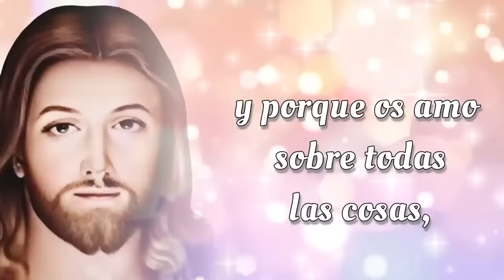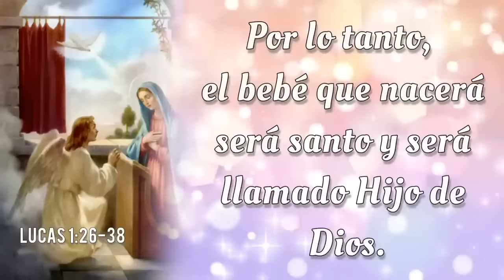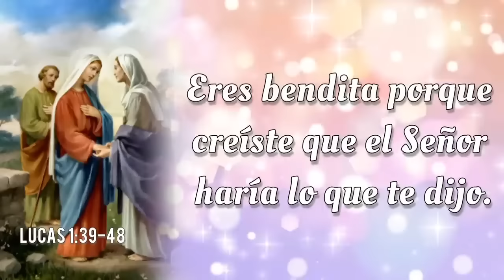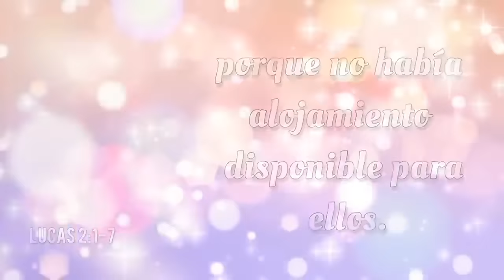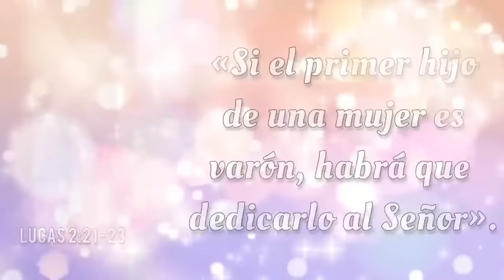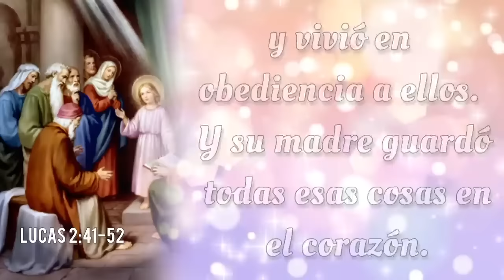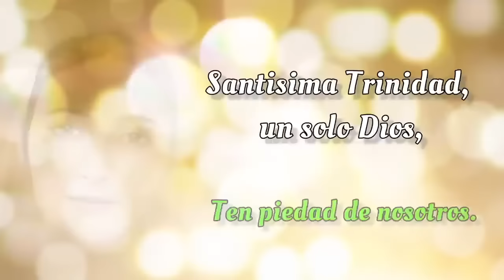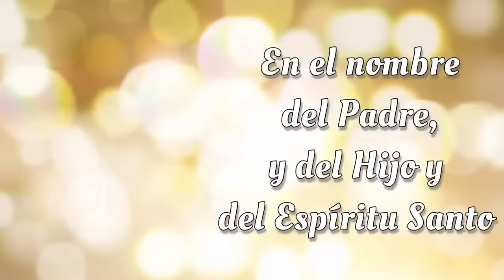SANTO ROSARIO COMPLETO con Letanías 🌟 Lunes 9 de Septiembre 2024 🌟 Misterios Gozosos 🌟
SANTO ROSARIO COMPLETO con Letanías 🌟 Lunes 9 de Septiembre 2024 🌟 Misterios Gozosos 🌟 Rosario de Hoy🌹

Bienvenidos al SANTO ROSARIO del Lunes 9 de Septiembre 2024. En el Rosario de Hoy vamos a meditar los Misterios Gozosos. Además, al finalizar el Rosario, elevamos nuestras voces en Letanías, buscando la intercesión del a Virgen María y la protección de San Miguel Arcángel.🙏

00:00 - Introducción  📿🌟
00:45 - Acto de Contrición 🙏
01:22 - Credo de los Apóstoles 🙏
03:48 - Primer Misterio 👼 La anunciación del Ángel Gabriel a María.
09:29 - Segundo Misterio 🤰 La Visitación de Nuestra Señora a su prima Isabel.
14:39 - Tercer Misterio 👶 El Nacimiento de Nuestro Señor.
19:40 - Cuarto Misterio 🏛️ La presentación de Nuestro Señor en el Templo.
24:26 - Quinto Misterio ✝️ El Niño Jesús perdido y hallado en el Templo.
30:06 - Salve Regina
30:48 - Letanías 🕊️
34:38 - Oh Dios, cuyo unigénito Hijo 🙏
34:57 - Bajo tu Amparo 🛡️
35:22 - Oración a San Miguel Arcángel 🛡️😇
35:47 - Conclusión 📿